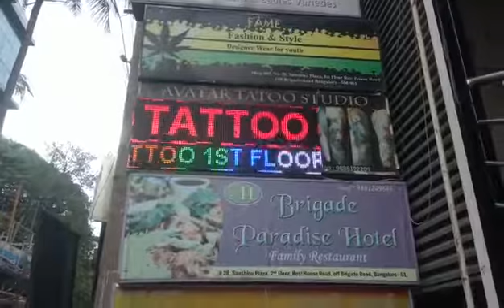Tattoo brigade road led board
Led board
A.J.electronics